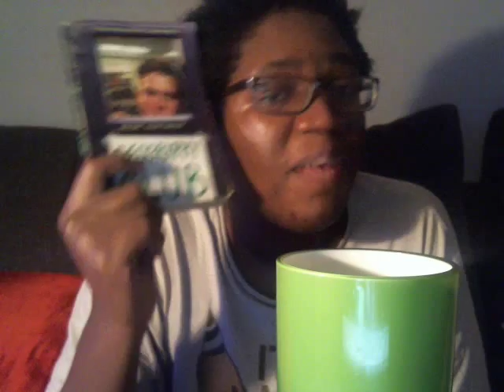R.I.P IT OR SHIP IT BOOK TAG (Gay Edition)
R.I.P it or Ship it tag with queer males from books.

Timestamps for Possible character related spoilers.
Percy Jackson Character Starts at 6:18  Ends at 7:26
Hero Character - Starts at 8:08 ends at 8:36

I tag
+Magical Molly
+Dynamic Dylan
+The Boy Who Cried Books
+Richard Denney
+BooksnPlaysnComicsnJeremy
+NekutheBookLocke
+Allyson Tuggle